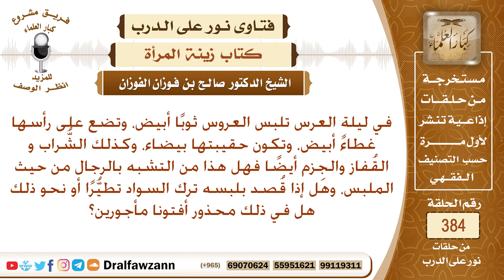في ليلة العرس تلبس العروس كل شيء أبيض، فهل في ذلك محذور، أفتونا مأجورين؟ الشيخ صالح بن فوزان الفوزان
نص السؤال: في ليلة العرس تلبس العروس ثوبًا أبيض، وتضع على رأسها غطاءً أبيض، وتكون حقيبتها بيضاء، وكذلك الشُّراب و القُفاز والجِزم أيضًا فهل هذا من التشبه بالرجال من حيث الملبس، وهل إذا قُصد بلبسه ترك السواد تطيُّرًا أو نحو ذلك هل في ذلك محذور أفتونا مأجورين؟
السيرة الذاتية :
للاشتراك في قناة الشيخ صالح الفوزان

رئيس الفريق
لمشروع كبار العلماء